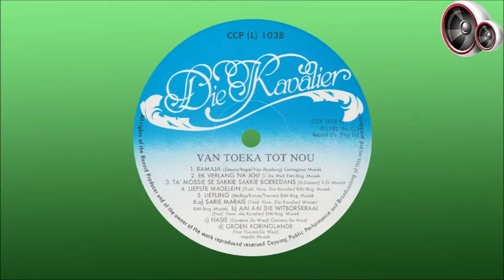Die Kavalier - a. Sarie Marais b. Aai aai die witborskraai c. Hasie d. Groen koringlande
Malcolm Watson is in Zambië gebore en het as kind saam met sy ouers na Suid-Afrika gekom. As tiener op hoërskool het hy sy eerste groep, The Statesmen, in Pietermaritzburg gestig, en was na skool vir 6 jaar lank lid van die baie gewilde groep, The Rising Sons. Hulle het Suid-Afrikaanse Top 20 treffers gehad met liedjies soos "How Do You Do" (1972, #4, 16 weke) en "Going Down Jordan" (1973, #7, 16 weke). Nadat hy The Rising Sons verlaat het, het hy lid geword van die groep "The Music Corporation", maar hulle het na minder as 'n jaar ontbind. Hierna het hy 'n solo-loopbaan as sanger gevolg en het die naam “Mally” gebruik. Sy eerste solus sewe, "Louie Louie", is in 1973 uitgereik en “This is sunshine music” in 1974. Na 'n paar jaar het hy egter besluit om die vermaaklikheid wêreld vaarwel toe te roep, en eerder agter die skerms te werk.

In 1980, onder aansporing van Clive Calder en Hansie Roodt (wat geweet het hoe briljant hy met die kitaar was), het hy besluit om 'n instrumentale plaat op te neem. Omdat hy nooit juis Afrikaans goed baas kon raak nie, en omdat sy nuwe mark juis die Afrikaner sou wees, is daar besluit dat hy 'n masker sou dra en sy identiteit geheim sou hou. So is die Kavalier dan “gebore”. Op hierdie manier kon hy radio- en ander onderhoude tot ‘n minimum beperk en was dit dus nie nodig om Afrikaans te gebruik nie. Na 9 baie suksesvolle albums het sy gewildheid begin kwyn en het hy aan die begin van die 1990s as kunstenaar van die openbare toneel verdwyn. Sy laaste groot openbare optrede as die Kavalier was in 1989 tydens die "Keep-It-Country-Show" by die Randse Skou in Johannesburg.

As regisseur het hy ook naam gemaak en was, onder andere, een van die regisseurs van die 1991 album “Reggae, Strong For Peace”. Hy was tot onlangs nog aktief in die musiekbedryf, maar handhaaf steeds 'n lae profiel.

Hierdie liedjie is vanaf die album "Van Toeka Tot Nou" wat in 1982 uitgereik is.